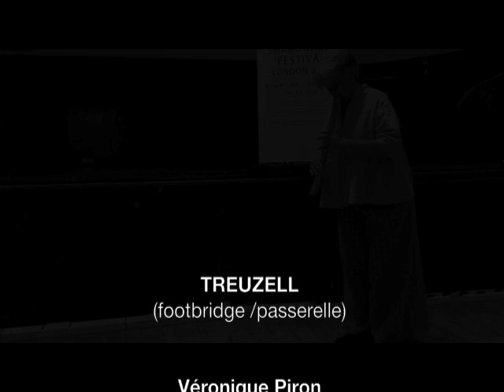TREUZELL, Composition V.Piron-L.Domancich, Londres 08 18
TREUZELL (Footbridge / Passerelle)
Véronique Piron, shakuhachi
Lydia Domancich, Piano
New Composition of the duo
At the World Shakuhachi Festival, in London, August 2018